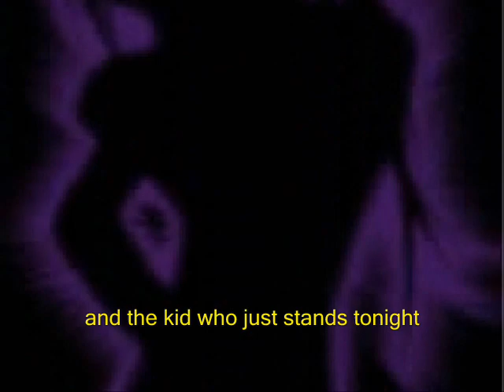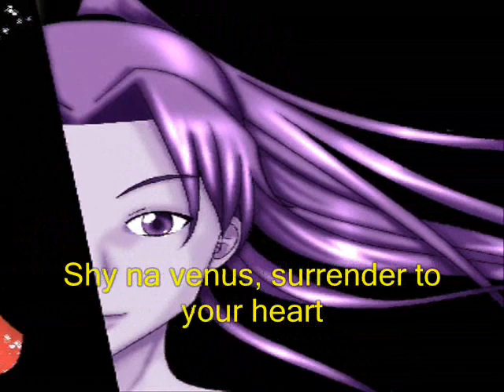MASK MASA MIX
the Sorcerer Hunters ending theme with the OC's my friend an I created years ago.

Ending song is MASK by Masami Okui (this is the remix, actually.)

umm... all pictures were drawn by me, though of course I used the real sorcerer hunters ending theme as referance.

I don't own Sorcerer Hunters or anything. just the pix I drew for this video are mine~